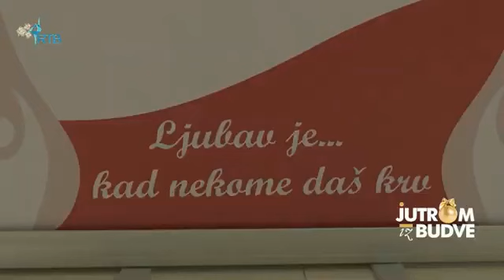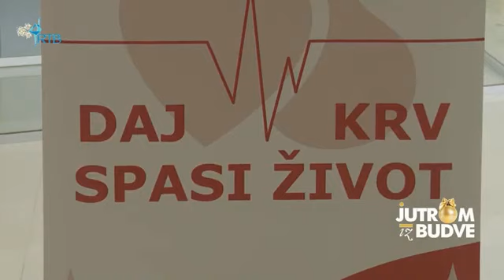NVO DDDK "Radivoje Pima" - Jutarnji program RTV Budva 31.12.2022. god.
Novogodišnji jutarnji program RTV Budve